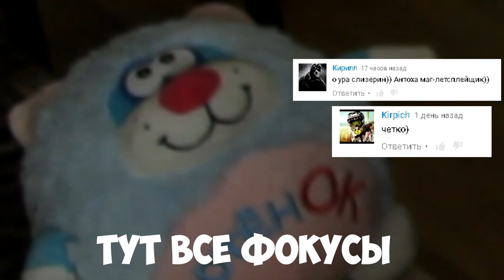НОВЫЙ FIVE NIGHTS at FREDDY's РЕАКЦИЯ НА ИГРУ! (GAME VLOG-2)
И мы с вами поиграем в дем0 версию нового фреди!
 специально решил сделать наушнки на максимум.
Это будет хардкор.
Как раз для меня !
И так.Начнем